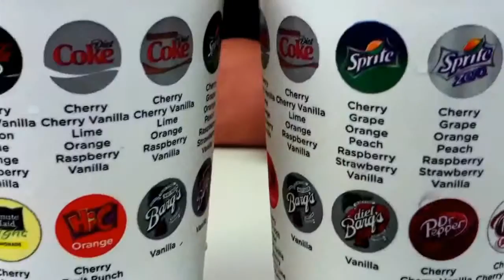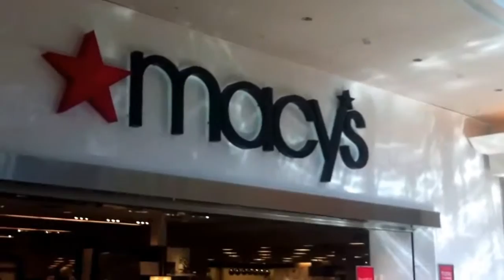The crazy early iPhone 6 Mall trip, Firehouse Subs, a Tattoo & Cowfish - 7.11.14